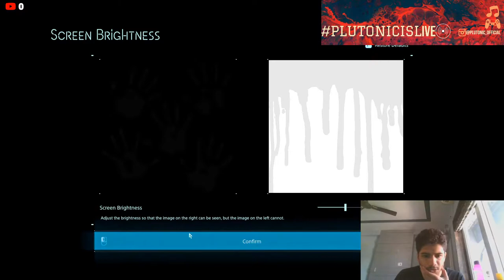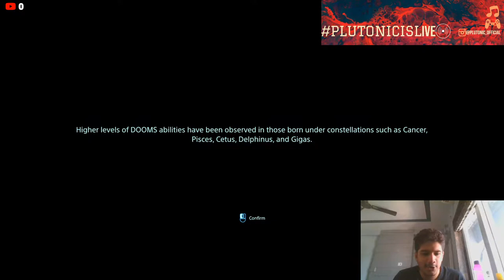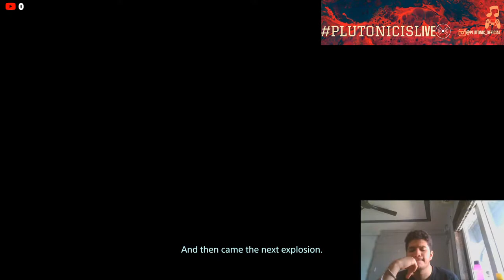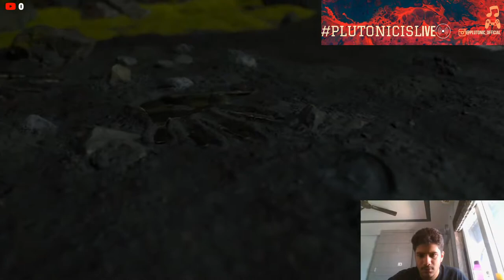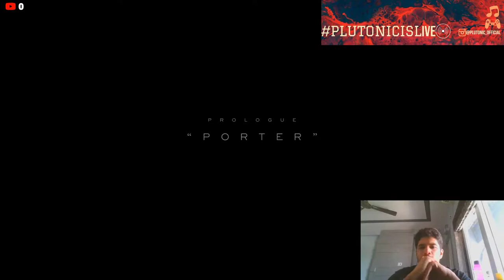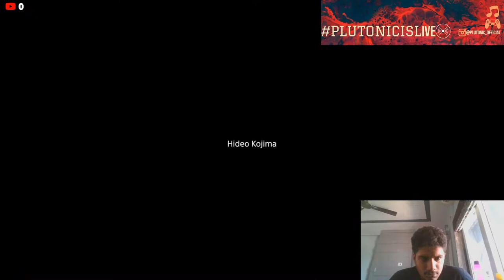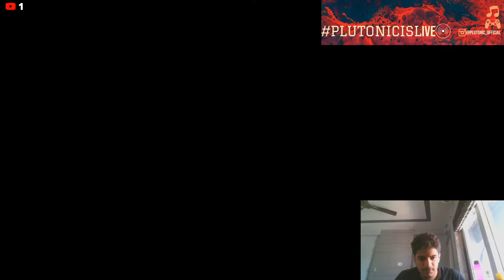LETS START DEATH STRANDING | MOST CINEMATIC GAME I HAVE EVER PLAYED!| PLUTONIC LIVE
Welcome to the death stranding,

Follow us for more streams and juicy content